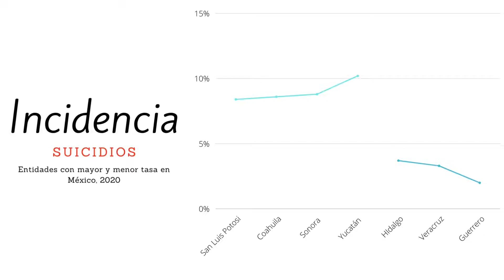ESPECTRO DEL SUICIDIO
Cada año cerca de 703,000 personas se quitan la vida y muchas más intentan hacerlo. Todos lo casos son una tragedia que afecta familias, comunidades y países y tienen efectos duraderos para los allegados de la víctima.
 ¡ Recuerda, no estas solo !
Gracias por tu atención y apoyo.

ADVERTENCIA: el propósito del siguiente material audiovisual es plenamente educativo. Las colaboraciones están hechas por expertos en diferentes campos disciplinares. Se recomienda discreción al espectador.